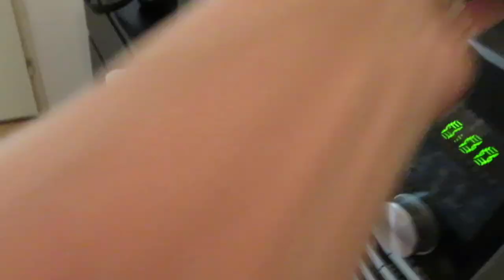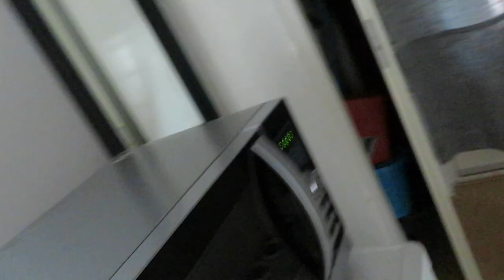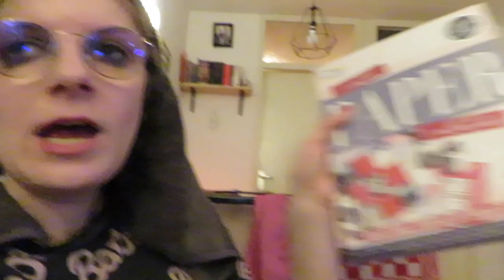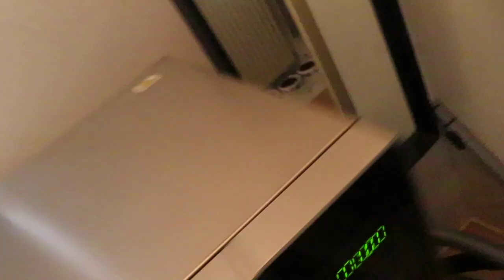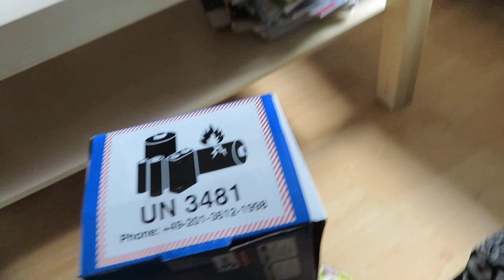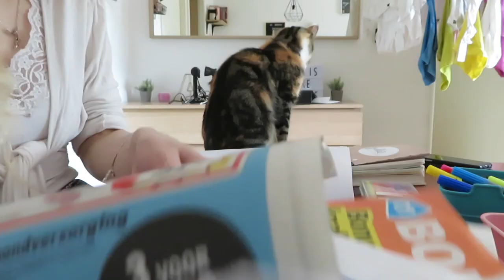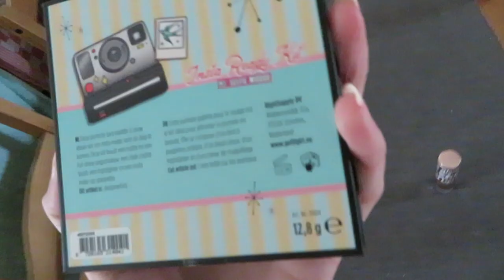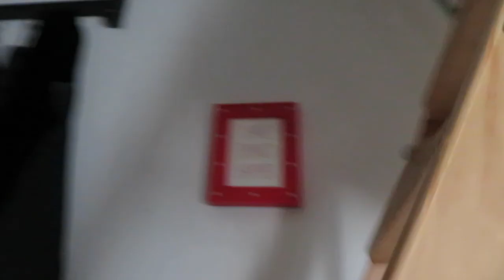Vlog 157 Leuke kadootjes en bbqen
Ik kreeg leuke kadootjes en we gingen gezellig bbqen als bedankje voor de babyshower.